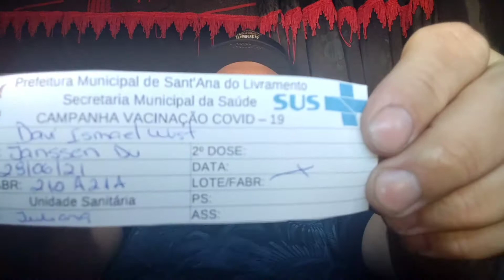Carlinhos 262 meu apoio há ele,sobre a humilhação que ele teve covid-19